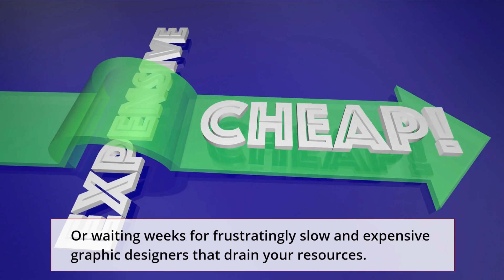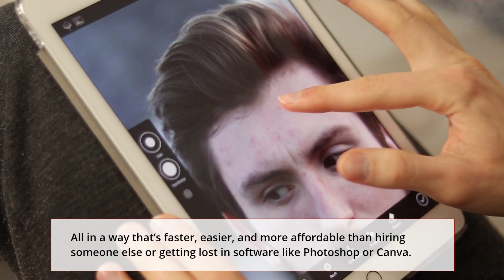ClickDesigns Software Review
This Video tells about why should you puchase ClickDesigns or why you should not?

Get The Exact Design You Need For Your Business In Less Than 5 Minutes
… With NO Technical or Design Skills Required!

Discover the “done-for-you” software that removes your need for expensive designers and complex design tools so you can scale your business faster…

Even if you’ve NEVER used design software in your life. It's that easy.
* 1,059+ “ready-made” graphics for websites, blogs, and sales funnels
* Logos, box shots, covers, digital mockups, product bundles, and much more
* Add visual credibility to your business and look like the industry expert
Get Professional, Realistic, and High-Converting
Designs For Your Business… In 5 Minutes or Less
What if I told you there was a way to get the exact design you need for your business so quickly and easily…